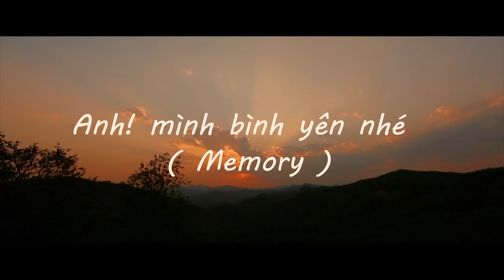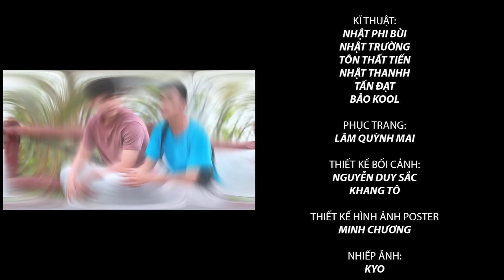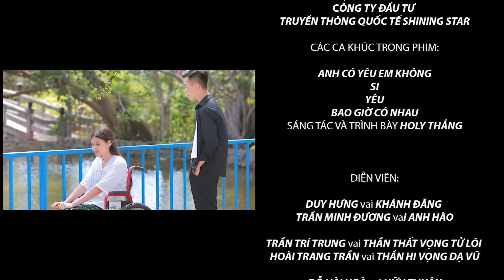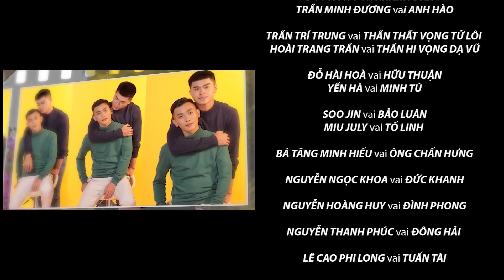ANH, MÌNH BÌNH YÊN NHÉ! - MEMORY | Episode 01 [WEB DRAMA BOY LOVE VIETNAM]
Khánh Đăng sau một tai nạn nghiêm trọng thì bị mất trí nhớ, anh chỉ có thể nhớ ra là mình có một mối quan hệ với Tố Linh, và khi hỏi thì Tố Linh nói hai người là mối quan hệ cặp bồ.

Memory is a contemporary love story, but with a mythical twist, interweaved with many pure and innermost emotions of the same-gender couple Khanh Dang and Anh Hào. After an unfortunate accident, Khanh Dang wakes up and loses all of his memory, except of himself and the ‘relationship’ between him and a woman named Tô Linh. Loss of vital pieces of his memory causes him to experience periodic migraine, mental and emotional torment.

Vì không có bất kì dữ liệu nào nữa, Khánh Đăng tin như vậy, nhưng anh luôn cảm thấy mệt mỏi với mối quan hệ này, nhất là Tố Linh, cô luôn gay gắt, và thất thường nổi nóng… Mỗi lần như vậy Khánh Đăng lại cảm thấy đau đầu, và sau đó anh nằm mơ thấy mình cùng 1 chàng trai lạ có những cử chỉ yêu thương, điều này làm bác sĩ tâm lý của anh ta đặt ra nhiều nghi vấn.

His relationship with Tô Linh always seems burdensome and stressful for him, especially when he knows he is the cause of the serious injury to Tô Linh's legs. As this situation becomes unbearable over time, Khanh Dang starts to entertain suicidal thoughts, which lead him to plan to end his life in 3 months.

Khánh Đăng quá mệt mỏi, và chán nản, anh quyết định 3 tháng nữa sẽ tự vẫn, không ngờ quyết định này của anh lại trở thành một ván cược của các vị thần… Khánh Đăng liệu có tự tử, hay anh ta sẽ khám phá ra được những bí mật bị vùi chôn trong sâu thẳm tâm hồn mình?

As for Anh Hào, after a fatal accident in which he perishes, he becomes a spirit and goes to the land of the gods. Witnessing his beloved, Khanh Dang, being tormented and seeking to end his life, Anh Hào asks the gods for help. Help is granted, but unbeknown to him, he also becomes a pawn used by both the god of hope and god of disappointment. Anh Hào is thus allowed to come back to life, with no one being able to recognize him. He will not be able neither to recognize anyone but Khanh Dang. Within the 3-month timeframe, Anh Hào must help Khanh Dang get over his mental health crisis. Simultaneously, Khanh Dang must come to recognize Anh Hào as his beloved. Otherwise, Anh Hào will disappear forever.

Can Anh Hào succeed?

🎬🎬🎬 Cùng đón xem ANH, MÌNH BÌNH YÊN NHÉ! Để bước vào hành trình đi tìm bình yên của Khánh Đăng, Anh Hào, Tố Linh, Bảo Luân, Quang Khanh, Hữu Thuận, Minh Tú và nhiều tâm hồn khác vào khung giờ vàng 19:00 ngày thứ Năm hằng tuần.
New episodes of "Memory" will be broadcast at 19:00 every Thursday in Vietnam time.

► Biên Kịch và Đạo Diễn: Holy Thắng
► Producer: Madame Trà
► Diễn viên: Duy Hưng – Trần Minh Đương – Trần Trí Trung – Hoài Trang Trần – Miu July – Soo Jin – Đỗ Hài Hòa – Bá Tăng Minh Hiếu – Nguyễn Hoàng Huy – Nguyễn Thanh Phúc – Yến Hà – Trần Minh Hào và các diễn viên khác.
► Với Các Sáng Tác Của Holy Thắng: Anh Có Yêu Em Không? – Si – Đau .

💙 Chúc các bạn sẽ có những phút giây thư giãn tuyệt vời tại YoungLife TiVi

❤️ Shining Star Xin chân thành cám ơn:
Anh Cédric Tùng Phan, Studio Andy, Khu Du Lịch Hồ Mây – Vũng Tàu đã hỗ trợ chúng tôi thực hiện bộ phim này.

© Bản quyền thuộc về ShiningStar vui lòng không reup!
© Copyright by ShiningStar Production do not reup!